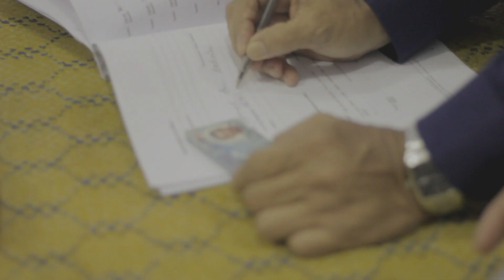Nafas Chenta - Raffiq & Nadira | Solemnization & Reception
Soulo & Minimize. The solemnization and reception of Raffiq and Nadira Weddings. The special storyline for Raffiq.